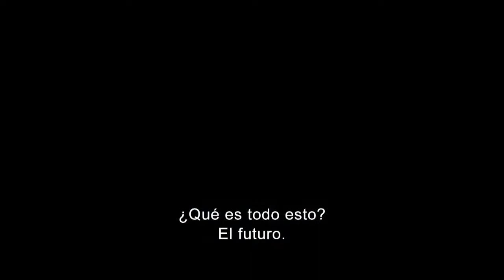El Sorprendente Hombre Araña 2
Tráiler Final Subtitulado